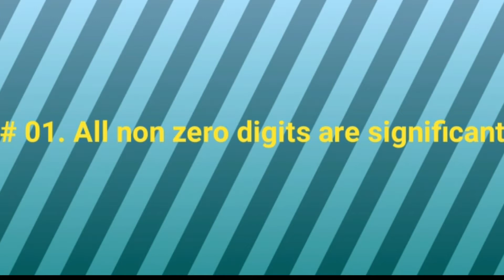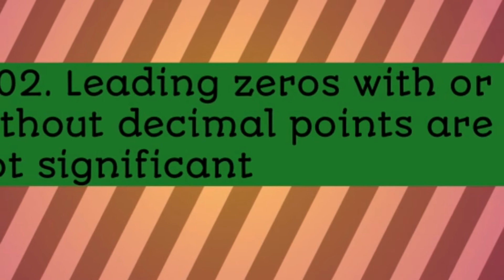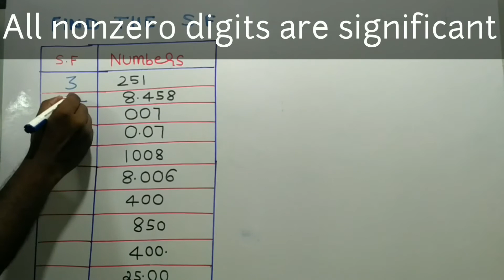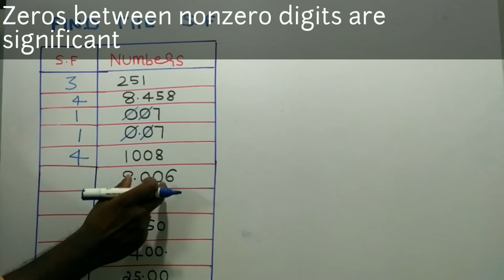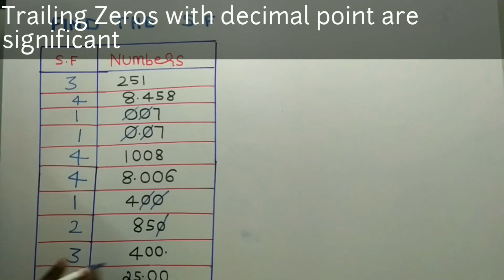Significant figures -(Tamil |தமிழ்)-JEE || NEET || AIIMS || JIPMER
Hello friends
* This video is about Significant figures
* We can find Significant figures with the help of certain rules
* I have made it simple to understand

Equation balancing - (Tamil / தமிழ்)

Inorganic chemistry-(Tamil / தமிழ்)

Organic chemistry -(Tamil / தமிழ்)